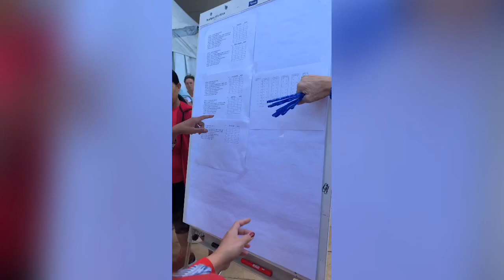The Team Building Activity ( Part 1 Barrel Race Game)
This video is an actual play of the game Barrel Race